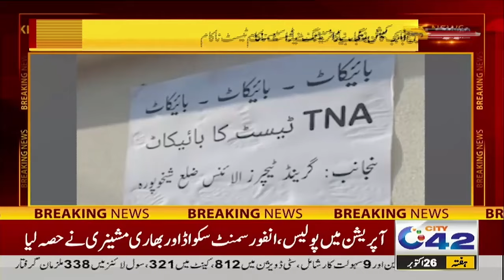7PM News Bulletin | 26 Oct 2024 | City 42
7PM News Bulletin | 26 Oct 2024 | City 42